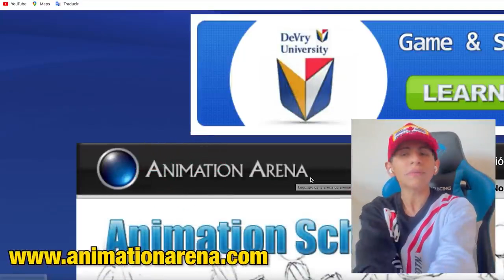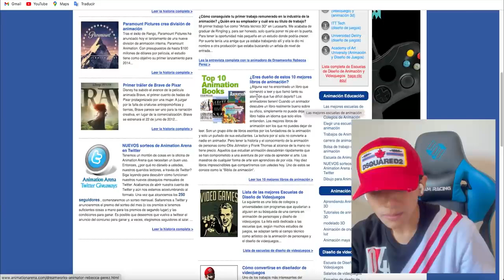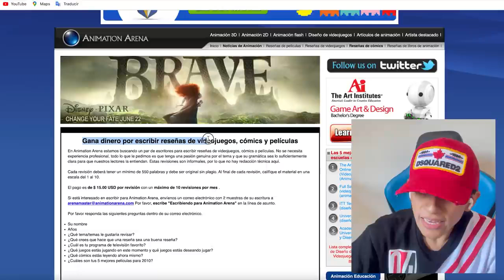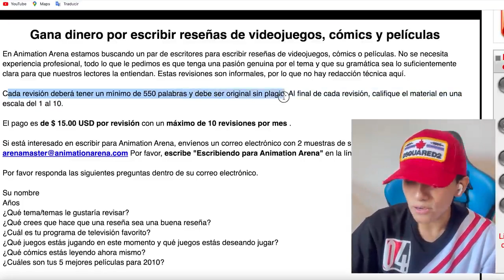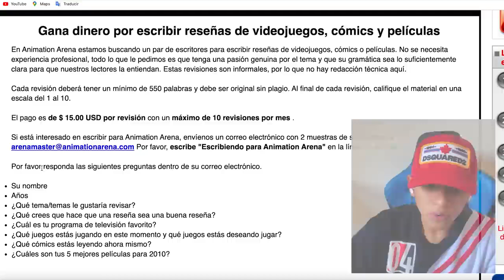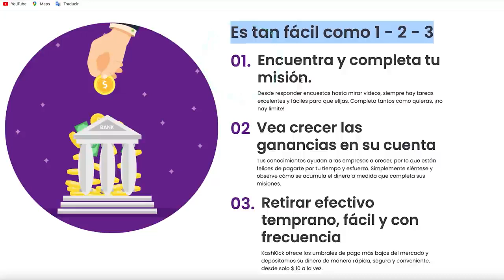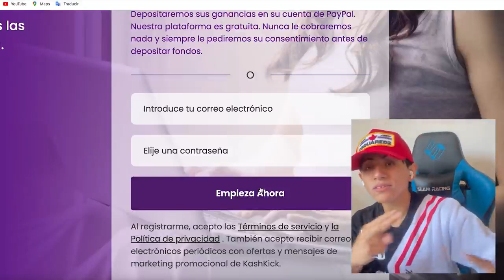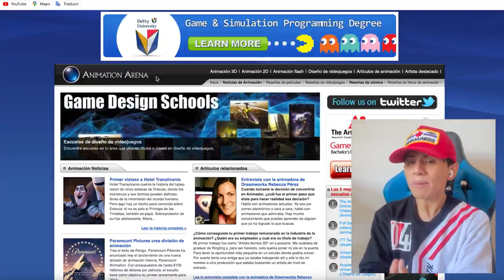Recibe $ 40 a Paypal Por ver 1 Video (Gana $400 Por Día) Ganar dinero por internet - Jesus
Video Anterior a este 👉 Regístrate 1 Vez = $2.62 (10 veces =$2,620) Ganar dinero por internet - Jesus Avellaneda

TITULO DEL VIDEO: Recibe $ 40 a Paypal Por ver 1 Video (Gana $400 Por Día) Ganar dinero por internet - Jesus